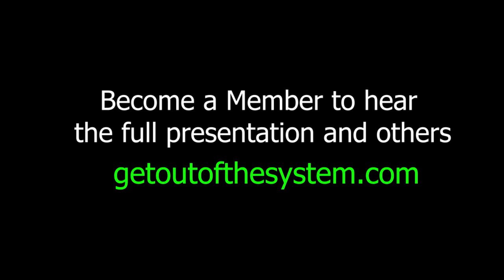Excerpt: "A Look at Politics"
In this Excerpt, David Williams discusses the fact that people are not looking for politicians. they are looking for Heroes.

To hear the full presentation become a member of getoutofthesystem.com

Want to hear the full presentation? Are you looking for a REAL education? visit our websites below!